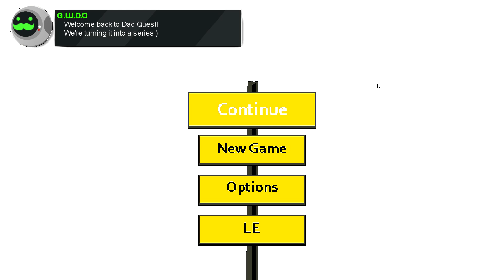THE QUEST CONTINUES - Dad Quest - Part 1 (Early Access Gameplay/Funny Let's Play)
It's Dad Quest! In this exclusive, pre-release gameplay of DadQuest, Steve swings, slashes and throws his child in order to murder pigeons and other enemies. Dad Quest gameplay is infectiously funny, addictive and colourful. Enjoy my first impressions!

Thank you to Sundae Month and Excalibur Games for sending me an early copy of the game. Dad Quest is terrific!

Dad Quest is out on the 23rd of February.

A child longs to soar through the sky with the grace of an eagle! But alone they lack the technique to truly fly. Only you (The Dad) posses the throwing arm required to help nurture a child to become the weapon it was always meant to be. Dad Quest combines the 2D action platformer genre with some familiar mechanics found inside RPG games to create an interesting world to explore filled with comedy and a dash of charm.
Our Dad’s may not look like much, but they can sure pack a delicious lunch! In Dad Quest, ‘Dad’ is a title taken by those who love their children. They can come in many shapes, sizes and even genders. Dad’s can also learn new abilities over time which will make them more effective in combat and allow them to explore previously unreachable areas.
As you know, the Child is an indestructible force of nature and is able to destroy any object within seconds. Alone, the child can become a wayward son (or daughter), but with the unbreakable bond of love from their Dad, they can truly grow and become the weapon they were meant to be.
As you and your child continue to defeat enemies, the child will level up, with each level they will either change their physical looks, earn new abilities, or learn new behaviors.
Children love toys! In Dad Quest, toys are not just play things. Instead they alter the stats and abilities of the child to make them stronger or give them awesome new skills. A child can hold up to two toys at one time, so mix and match in order to find the right toy set up that suits you
Dads are drawn to old items like a crow to a shiny nickel and there is nothing older than a family heirloom! These are key objects in Dad Quest where various actions can be performed by using them on people and the environment.
Dad Quest is full of strange and mysterious creatures! Some are violent while others will mind their own business or display bad etiquette by hurting people accidentally.

Embark on a grand Dadventure! Bond with your child to form an unstoppable team and become the World's Coolest (or Greatest) Dad. Undertake the most epic of trials a dad and their child can undertake… The Dad Quest.